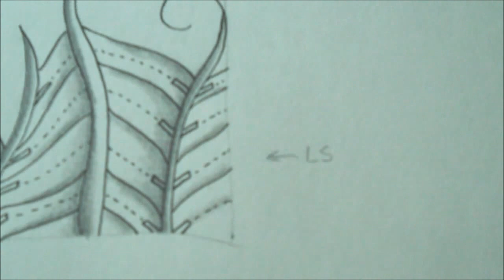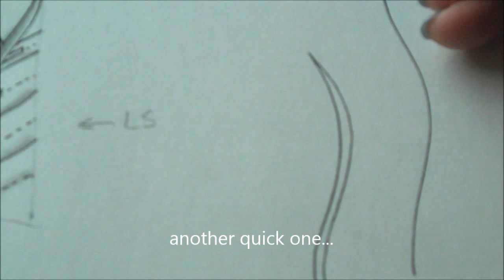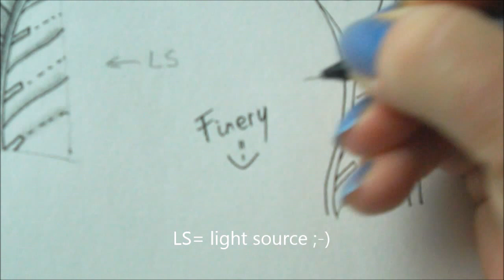How to draw tanglepattern Finery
This pattern is created by Rick Roberts and Maria Thomas from Zentangle